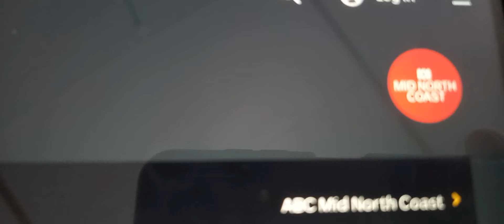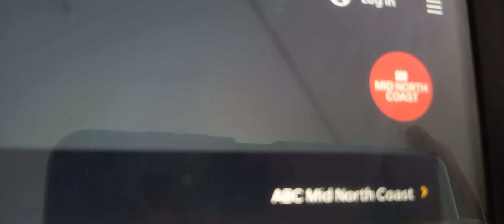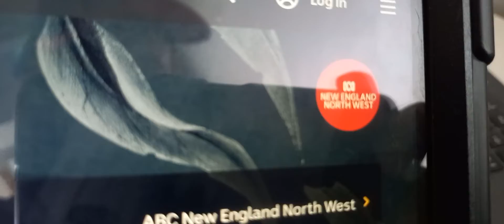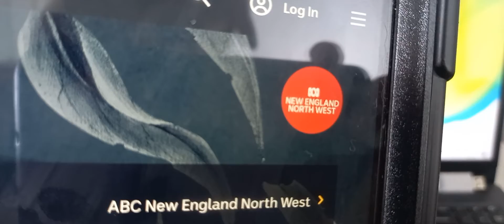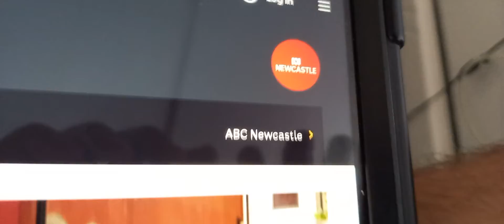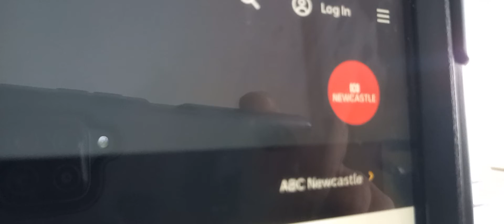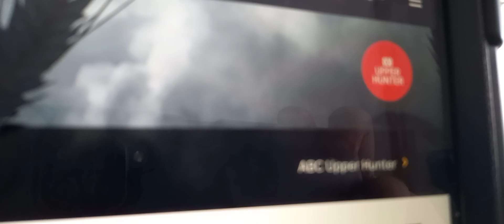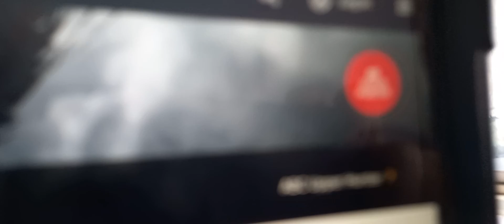ABC Radio Northern NSW News 03-03-2022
Local ABC News across Northern NSW